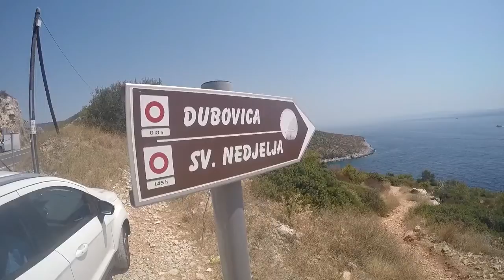CROATIA 2017 / AFTERMOVIE